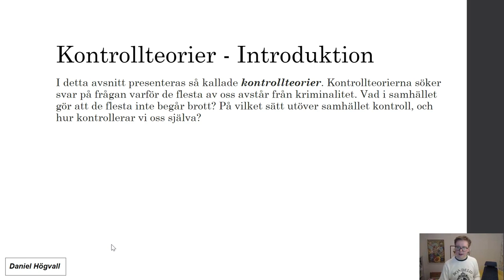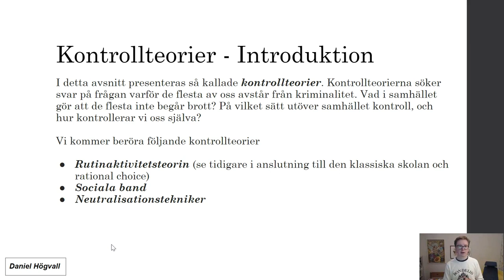Kriminologisk teori och brottsprevention - Del 10 - Introduktion till kontrollteorier